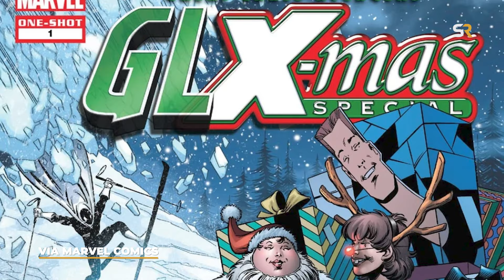Marvel's What If NEEDS These Storylines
As Season 3 of Marvel's What If approaches its finale, fans are eager to explore intriguing storylines, including "What If Spider-Man Became the Punisher," "What If The Watcher Were a Stand-up Comedian," and "What If Squirrel Girl Defeated Thanos." Additionally, the potential exploration of "What If Bucky Became Captain America?" could offer fresh insights into the iconic mantle within the MCU, making for a captivating conclusion to the series.

Video by: Michael Keene & Harchit Kohli